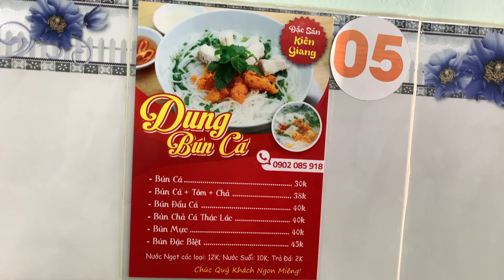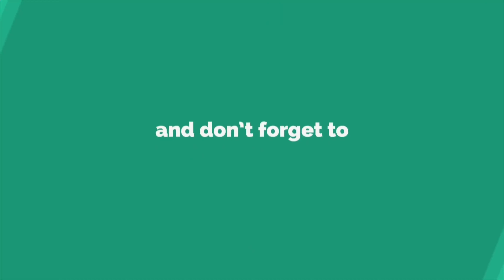✅ [ Full 4K ] Bún cá Kiên Giang ngon nhất - Kien Giang fish noodles is the best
Hôm nay mình sẽ đưa các bạn khám phá quán bún cá Kiên ngon nhất Q11 " Dung Bún Cá " đặc sản Kiên Giang giữa lòng Sài Gòn
Địa chỉ quán : 579 Bình Thới P.10 Q.11